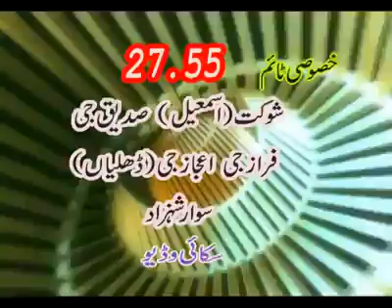Pakistan bull race 2018dera dilawer Khan narmando(1)